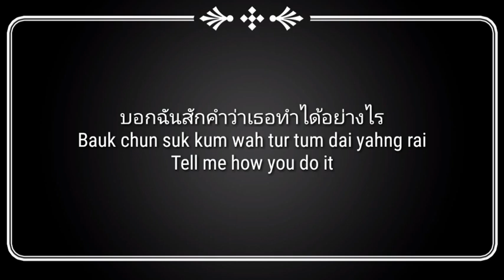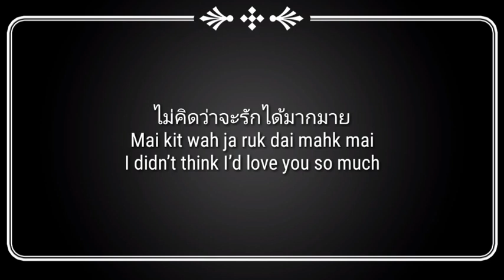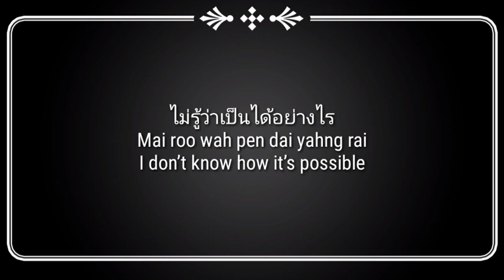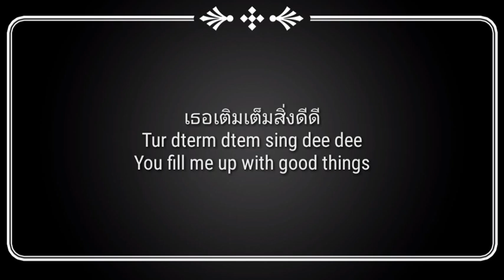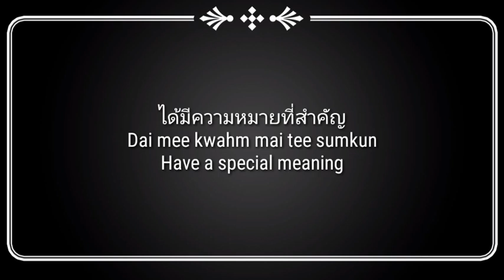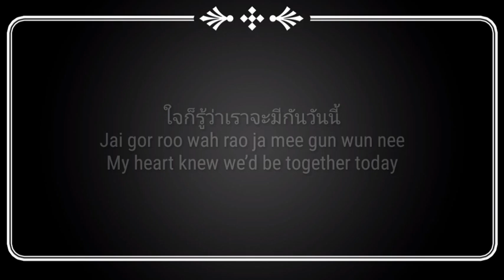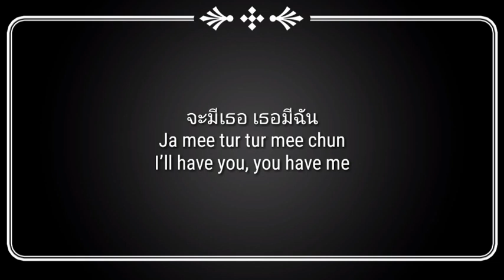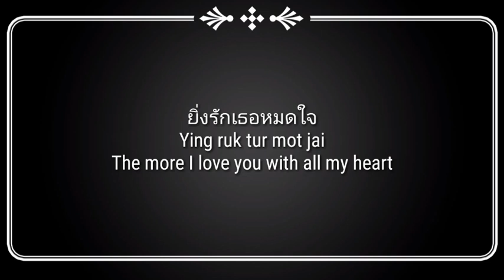[Lyrics] ยิ่งรู้จัก ยิ่งรักเธอ/Ying Roo Juk Ying Ruk Tur - DA Endorphine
Title: ยิ่งรู้จัก ยิ่งรักเธอ / Ying Roo Juk Ying Ruk Tur (The More I Get to Know You, the More I Love You)
Artist: Da Endorphine
Album: Song for Toyota’s 50 year anniversary in Thailand (2012)

And also in บังเอิญรัก/Bang Earn Rak  "Love By Chance" the Series.